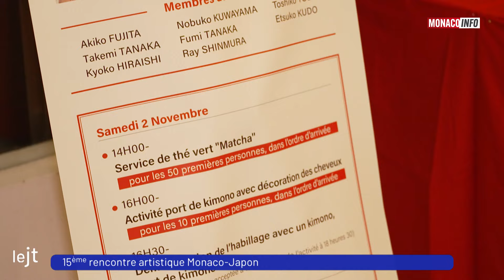15ème Rencontre artistique MONACO JAPON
Du 1er au 3 novembre se déroule la 15ème rencontre artistique Monaco Japon à l'auditorium Rainier III, l'occasion parfaite de découvrir la culture japonaise au travers de l'art et de différents ateliers.